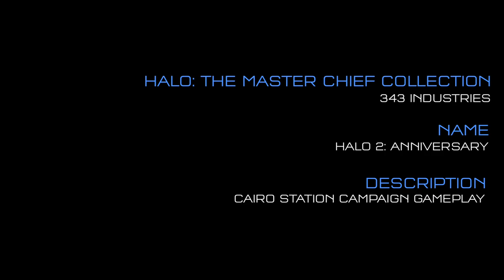Halo The Master Chief Collection - Cairo Station - 1080p - Gameplay HD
Ecco un video preso direttamente dalla missione "Cairo Station" di Halo 2 Anniversary,il remake presente nella Master Chief Collection. Il video è a 60 fps sebbene il gioco sembri andare quasi sempre a 30 fps. Nella versione finale è stato più volte ripetutto che tutti i giochi sarebbero stati a 1080p a 60 Fps. Tutta la grafica è stata rivista e rifatta da zero, ed è possibile cambiare istantaneamente la nuova con quella originale, molto più datata.